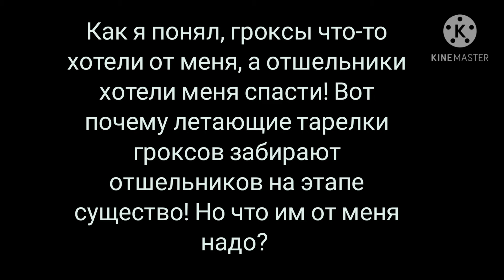Отшельники хотят меня спасти от гроксов!